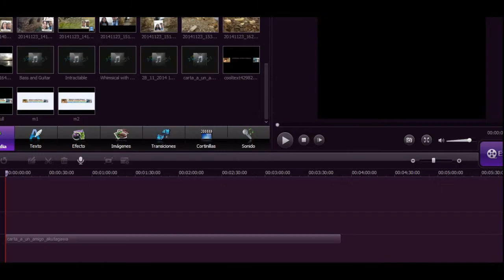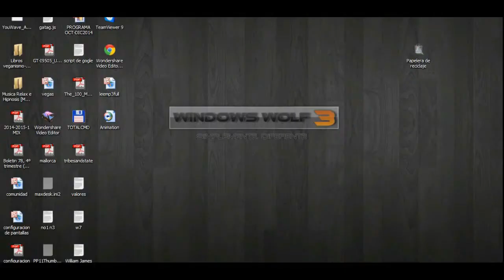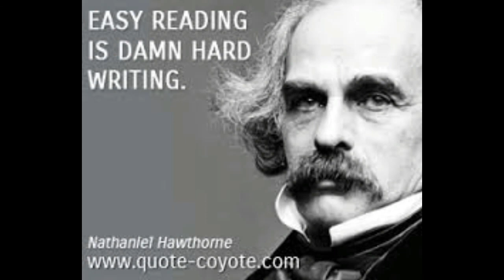Wakefield Nathaniel Hawthorne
Antonio Marín Sánchez 3200 libros de audio en Español gratis.
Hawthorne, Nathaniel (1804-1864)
Novelista estadounidense. Nació el 4 de julio de 1804, en Salem (Massachussets). Cursó estudios en el Bowdoin College y al acabar se dedicó a la literatura. Al no gozar del reconocimiento del público, intentó destruir todas las copias de su novela Fanshawe (1828), cuya edición costeó. Además escribía artículos y cuentos breves para periódicos. Algunos de estos cuentos se recogieron en Historias dos veces contadas (1837). Cuentan que iba cada día a la biblioteca Athenaeum para investigar y escribir durante unas cuantas horas. En 1839 fue contratado para trabajar como tasador en la Aduana de Boston. Dos años más tarde publicó una serie de apuntes sobre la historia de Nueva Inglaterra, destinada al público infantil, que llevaba como título La silla del abuelo: relatos para los jóvenes (1841). Se une a la sociedad comunal de la Granja Brook, cerca de Boston. Al ser tan duro el trabajo en la granja y no encontrar tiempo para escribir, a los seis meses abandona la comunidad. En 1842 contrae matrimonio con Sophia Amelia Peabody estableciéndose en Concord (Massachussets). Durante los cuatro años siguientes escribió cuentos que, más tarde, fueron publicados bajo el título de Musgos de una vieja rectoría (1846). Entre ellos se encuentran El entierro de Roger Malvin, La hija de Rappacini y El joven Goodman Brown. En 1846, fue supervisor de la Casa de Aduanas de Boston y en 1849 fue despedido, por una reestructuración política. Por entonces ya había comenzado a escribir La letra escarlata (1850), historia sobre una puritana adúltera, Hester Prynne, que, dando muestras de gran lealtad, se niega a revelar el nombre de su amante. Considerada como su obra maestra. En 1850 se radica en Lenox (Massachussets) allí escribió La casa de los siete tejados (1851) y el Libro de las maravillas para chicas y chicos (1852). Durante una corta estancia en West Newton (Massachussets) escribió La estatua de nieve y otros cuentos contados dos veces (1852) y La granja de Blithedale (1852) inspirada en su estancia en la granja Brook. En 1852, regresó a Concord, donde escribió una biografía en compañía de su amigo, el también escritor Franklin Pierce, que llegaría a ser presidente de los Estados Unidos. Tras su elección, recompensó a Hawthorne con el cargo de cónsul en Liverpool. Durante los dos años siguientes, vivió en Italia, tomando anotaciones para El fauno de mármol (1860), obra simbólica. En 1860 regresó a su país. Murió el 19 de mayo de 1864 en Plymouth (New Hampshire) mientras se encontraba de viaje con Pierce, y esta enterrado en Concord.
Publicados póstumamente son sus títulos: Septimius Felton o el elixir de la vida (1872), El romance de Dolliver (1876), El secreto del doctor Grimshawe (1883) y sus Cuadernos americanos (1868), Cuadernos ingleses (1870) y Cuadernos franceses e italianos (1871).